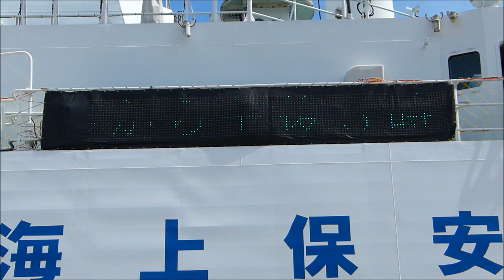巡視船『しれとこ』 ＰＬ６５